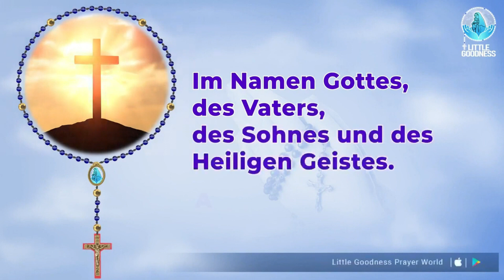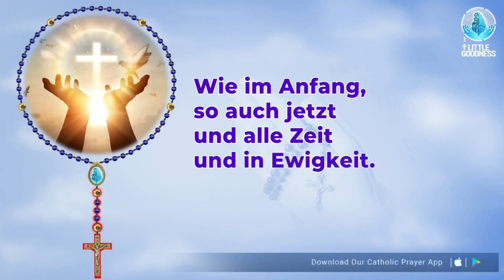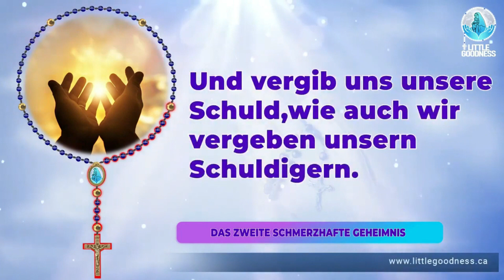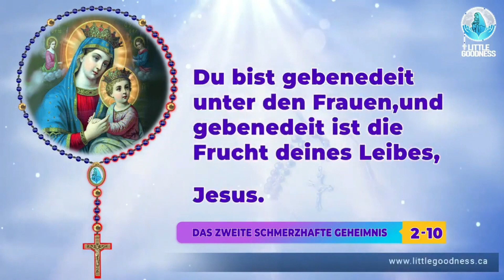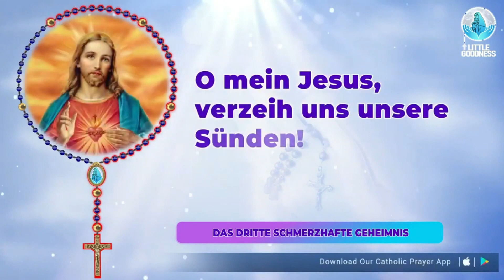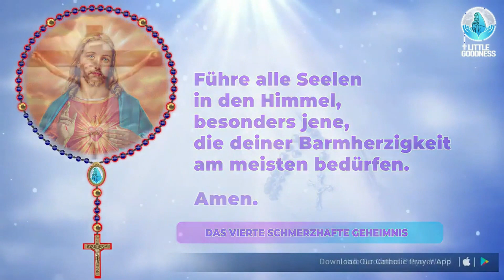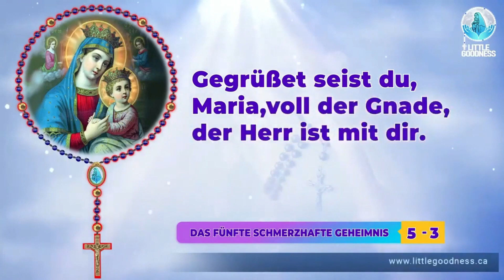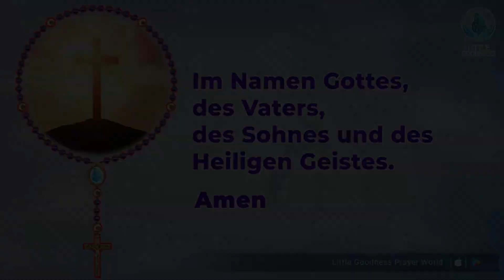Heiliger Rosenkranz🙏🏻Dienstag🙏🏻Feb 27, 2024🙏🏻Schmerzvolle Geheimnisse des Heiligen Rosenkranzes